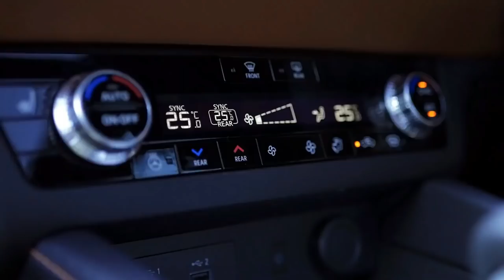Redesigned 2023 Mitsubishi Outlander Plug in Hybrid - Midsize Family SUV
Mitsubishi has released more details about the 2023 Mitsubishi Outlander PHEV, which is going to arrive in the US in the second half of 2022.

The all-new PHEV model of Mitsubishi's flagship SUV brings together its expertise in electrification and all-wheel control technologies, while also incorporating a newly developed platform and an array of advanced technologies. Based on the product concept of "I-Fu-Do-Do" or authentic and majestic in Japanese, the all-new Outlander PHEV shares the powerful ride, roomy interior spaces and wide-ranging functionalities of an SUV, but adds smooth yet powerful acceleration, capable all-wheel control technology, and the environmentally conscious efficiency unique to an electric vehicle.

The 2022 Mitsubishi Outlander PHEV has a new plug-in hybrid drivetrain the company says delivers more performance and range, with the latter now a claimed 83-87km on the WLTP test cycle depending on the variant.

That’s up from 54km in the current car, which happens to be assessed on the more lenient NEDC test cycle.

It’s still powered by a 2.4-litre four-cylinder ‘MIVEC’ engine which produces 98kW of power and 195Nm of torque, which is mated with two electric motors: one with 85kW of power and 255Nm of torque, the other with 100kW and 195Nm.

In addition to making the Outlander PHEV last longer on electric power, Mitsubishi has also increased driving range for the petrol engine through the use of a larger fuel tank.

The front electric motor has a new booster function which Mitsubishi claims raises the supply of energy to the front motor while reducing power consumption, and there are seven drive modes to choose from: Normal, Tarmac, Gravel, Snow, Mud, Power and Eco.

Mitsubishi has added a new one-pedal driving mode, allowing you to accelerate and decelerate simply by pressing and releasing the accelerator pedal.

Mitsubishi’s Super-All Wheel Control (S-AWC) all-wheel drive system gains a new Active Yaw Control function for the rear wheels, distributing the driving force to the front and rear wheels depending on conditions.

Torque vectoring for the front and rear wheels is also possible by controlling the brakes.

The Outlander PHEV has gained a third row of seats for the first time, which aligns it in seating capacity with the regular petrol-powered 2022 Outlander. A two-row version will continue to be available.

Built on the Renault-Nissan-Mitsubishi Alliance’s CFM-CD architecture that also underpins the upcoming next-generation Nissan X-Trail and Qashqai, the Outlander has greater body and torsional rigidity than before and the latest version of Mitsubishi’s active safety tech.